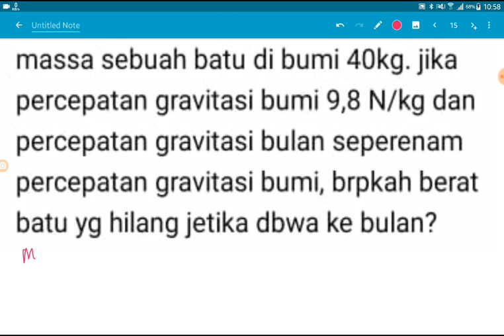menghitung berat batu di bulan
massa sebuah batu di bumi 40 kg. jika
percepatan gravitasi bumi 9,8 N/kg dan
percepatan gravitasi bulan seper-enam
percepatan gravitasi bumi, berapkah berat batu yg hilang ketika dibawa ke bulan?